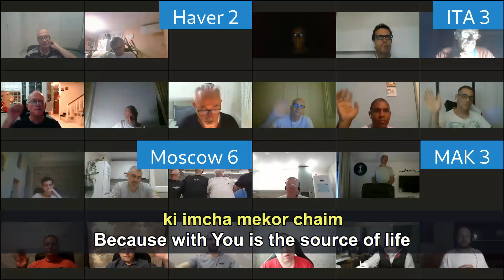bbsong ''lechidusha emuna'' - to renew the faith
[1. vers]
ba leilot ha lev nisgar
In the nights, the heart is closed

ke ilu sheakol nigmar
as if everything is over

ve-ein eitza ve-ein tvuna
and there is no counsel and no intelligence

azmit cha deshet alevana
then there is a new moon

ben aliyot li erida
Between up's and down's

kshe-ein motza ve-en kochot
when there is no way out and no strength

velo notra kvar af mila
and no word is left

az mitparetzet at fila
Then the prayer erupts

[chorus]
ki imcha makor chaim
Because with You is the source of life

be orcha nire or
In Your light we will see light

[2. vers]
uksheanachnu mevakshim
And when we ask

veyesh tchusha shelo onim
and there is a feeling we are not getting an answer

az nechadesh et akavana
then we will renew the intention

unechazek ta emuna
and strengthen the faith

[2. chorus]

[bridge]
mealev ola t fila lechidusha emuna
From the heart rises a prayer to renew the faith

yachad na-ale t fila lechidusha emuna
Together we will raise a prayer to renew the faith

lechidusha emuna
to renew the faith

lechidusha emuna.